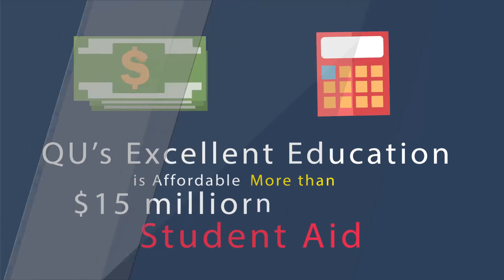1655 Why is Quincy University Right for You